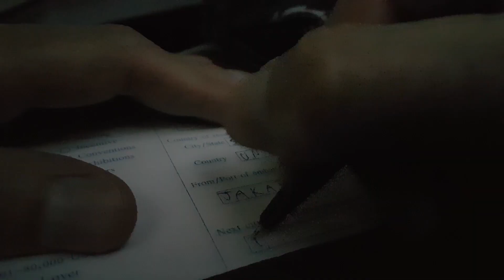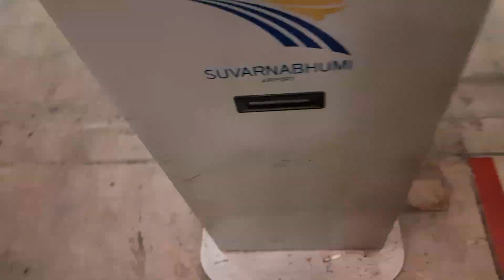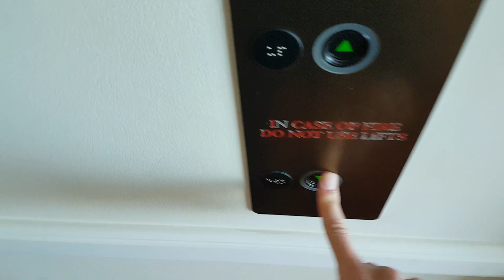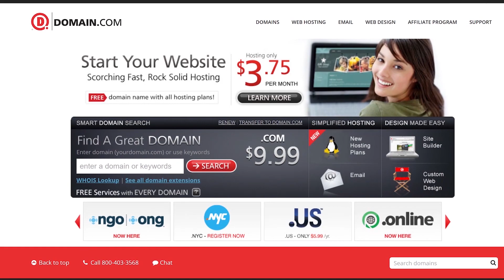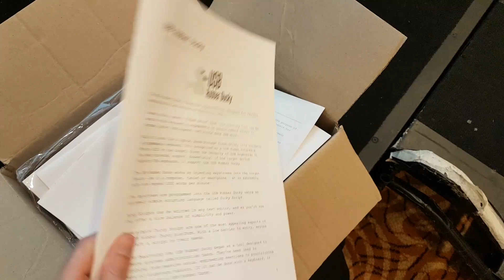Hak5 Down Under - Hack Across the Planet - Hak5 2210